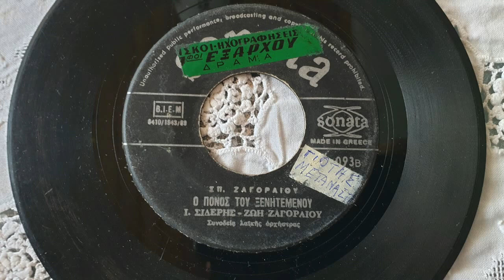Ο ΠΟΝΟΣ ΤΟΥ ΞΕΝΗΤΕΜΕΝΟΥ-ΓΙΑΝΝΗΣ ΣΙΔΕΡΗΣ-ΖΩΗ ΖΑΓΟΡΑΙΟΥ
GIOTHS METANASTHS PALIA LAIKA TRAGOUDIA